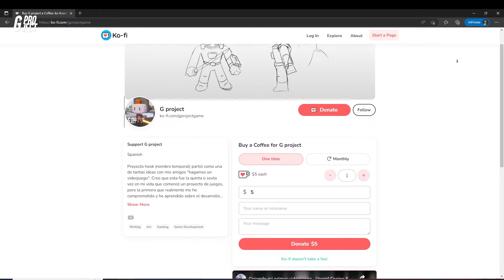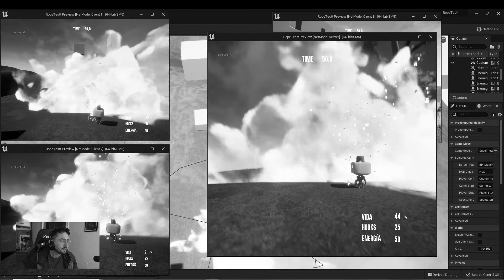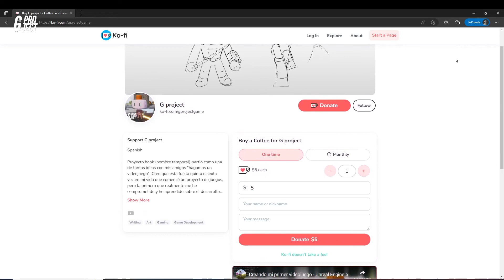Creando un videojuego multijugador en solitario - UE5 - Unreal Engine 5 - G Project!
En este episodio les actualizaré sobre mi desarrollo en solitario del videojuego G Project! en Unreal Engine 5, los problemas solucionados, los nuevos y las cosas que vienen.

Mejoras:

00:21 Nueva UI
00:41 Nuevo Overlay daño
00:51 Método Sobrecarga
01:15 Problemas en lo anterior
01:53 Noticia Importante
02:12 Daño por caida
03:06 Muerte y Respawn
03:36 Daño constante a plataformas
04:20 Comienza la partida
04:49 Enemigos (IA) tipo Torreta
05:18 Lo que viene

Tópicos:

-Desarrollo de videojuegos Indie
- Inteligencia Artificial (IA - AI)
- Multiplayer
- Replicación
- Autoridad
- Optimización